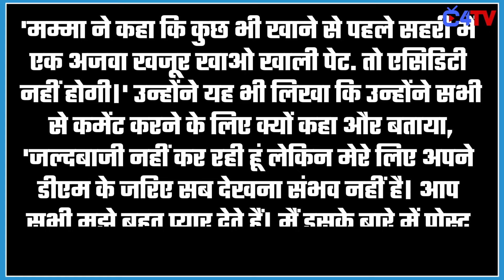Hina Khan Suffers From Gerd During Ramadan ,Asks For Help !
Hina Khan Suffers From Gerd During Ramadan 2024 Asks For Help ! Check Out The Video